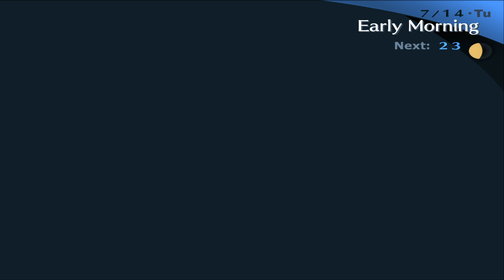Finals Time - The Dark Hour 7/14-18 in Persona 3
It's the 18th! We're back!